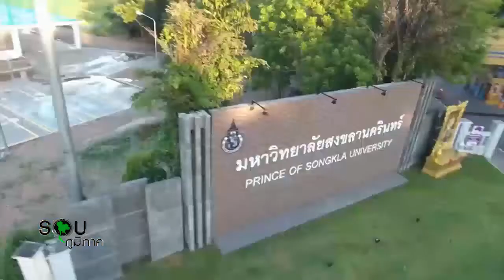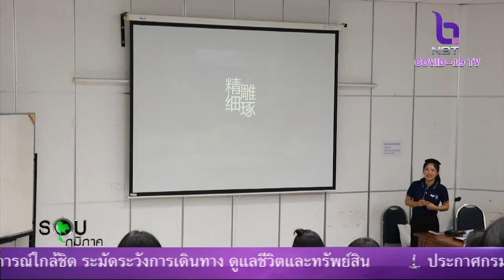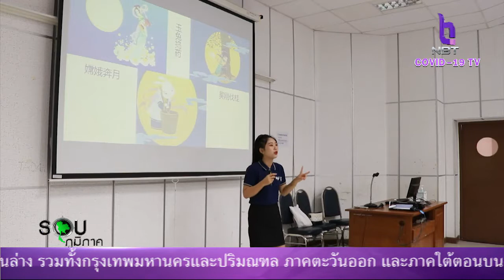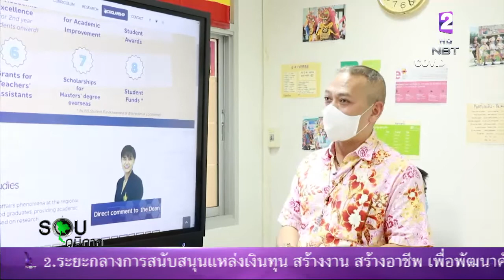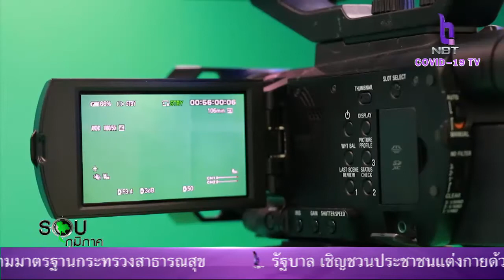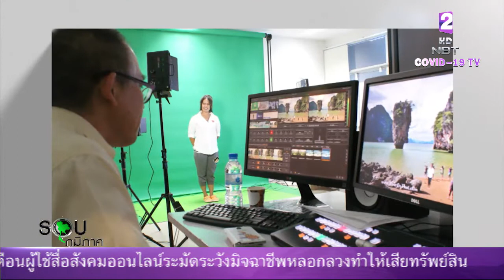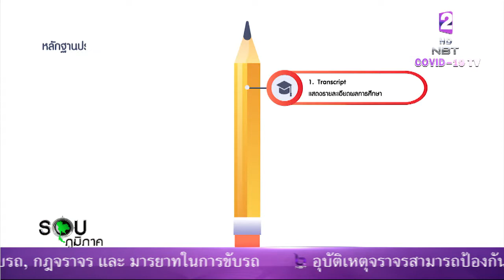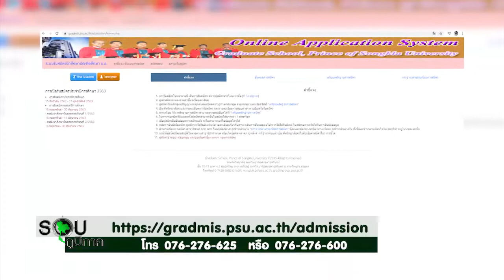รอบภูมิภาค 12 ต.ค. 63